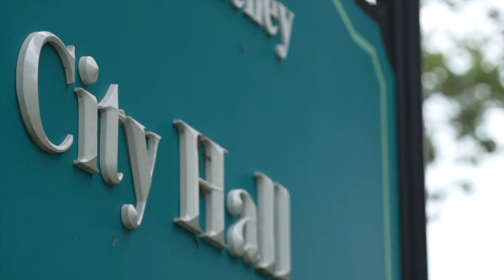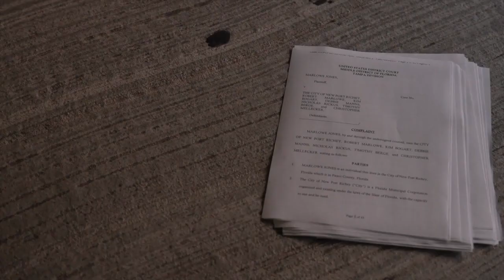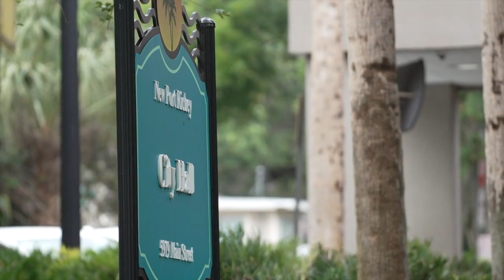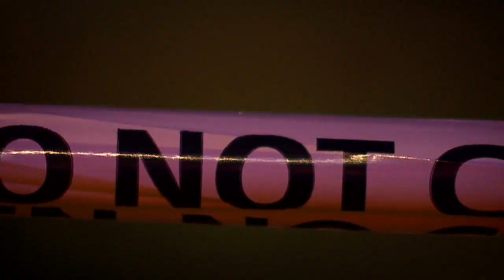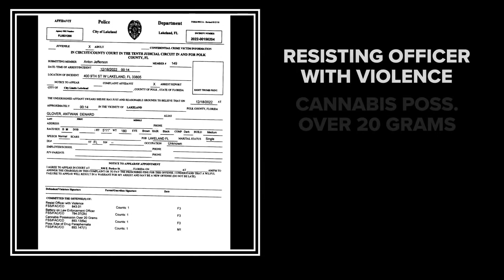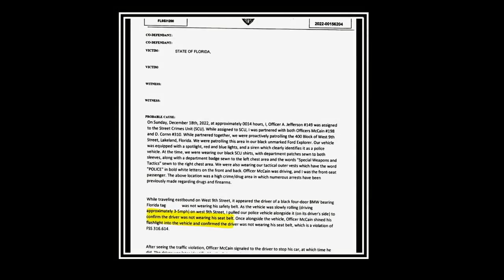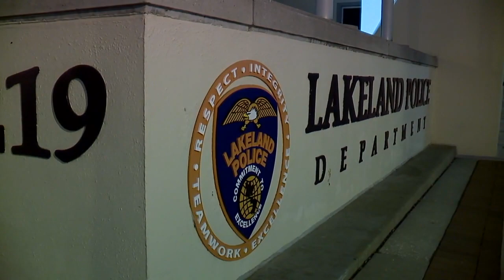Photographer/Editor Emmy Entry